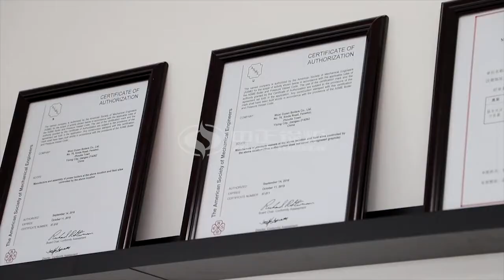DZL 2-20ton Coal Biomass Sawdust Package Boiler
DZL series package boilers are horizontal three-pass water & fire tube boilers with a chain grate stoker structure. Threaded pyrotechnic tubes are arranged in the drum to form a convection heating surface, while the drum and the water walls on both sides form a radiation heating surface in the furnace. Each package system is fully installed and wired before being transported to site and is electrically controlled to provide functions such as stepless speed regulation for the stoker, threshold parameter alert and interlock protection.

Product Paramenters
Product thermal capacity:2 – 20t/h
Working pressure:1 - 2.5 MPA
Outlet temperature:170-225 ℃
Available fuel:Biomass particles
Available industries:Heating, chemical, food, tobacco, textile, printing and dyeing, feed, medicine, building material, wine, rubber, hospital